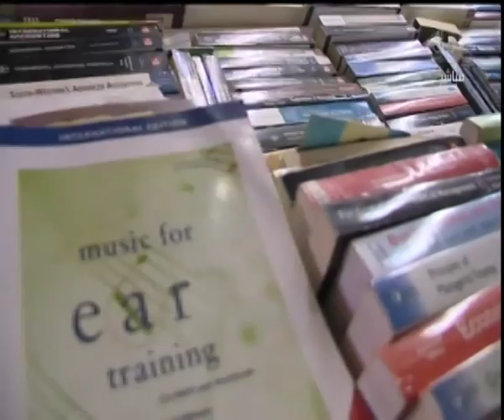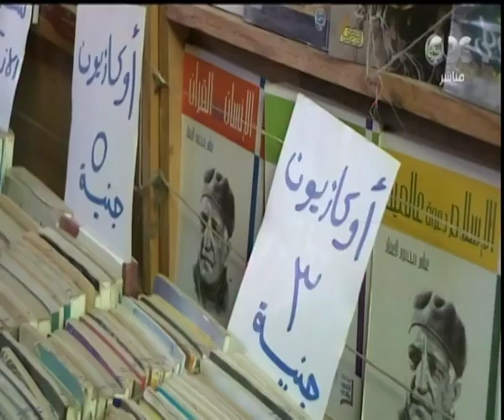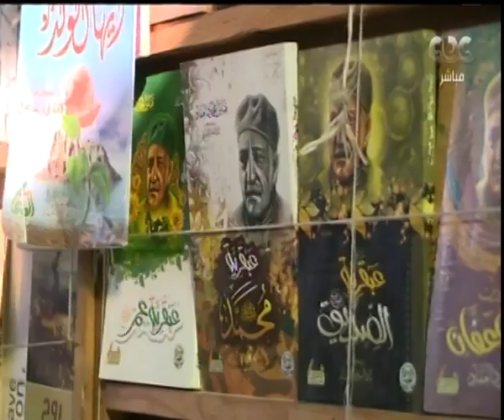هنا العاصمة| تقرير..سور الإزبكية الغياب الأبرز في معرض الكتاب وأراء عدد من البائعين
حلقة هنا العاصمة - ( مناقشة وتحليل لأهم الأخبار التي شغلت الرأي العام المصري خلال الساعات القليلة الماضية، بجانب فقرة خاصة بمناسبة اجازة نصف العام.. ازاي تشوف معالم مصر بأقل التكاليف ، وفقرة آخري عن اليوبل الذهبي لمعرض الكتاب ) | حلقة بتاريخ 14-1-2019

ضيوف الحلقة
 ريمون نجيب خبير السياحة
 محمد النجار عضو مبادرة تنشيط السياحة الداخلية
 هيثم ابو الحاج رئيس معرض الكتاب
 الدكتور سعيد عبده رئيس اتحاد الناشرين المصريين